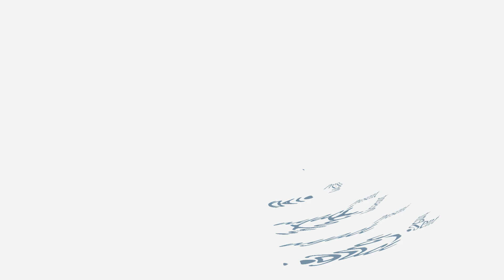入間基地 航空観閲式 百里基地 所属 3SQ F-2A 帰投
30 Nov,2020
入間基地で行われた航空観閲式に参加していた百里基地所属3SQ F-2Aが帰投しました
激近 !!　RWY17からTakeoff !!!